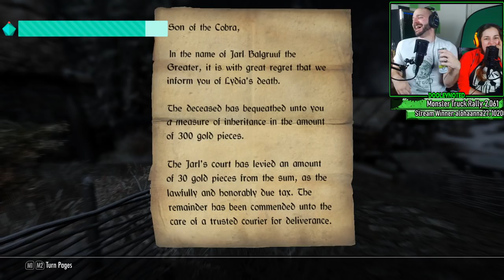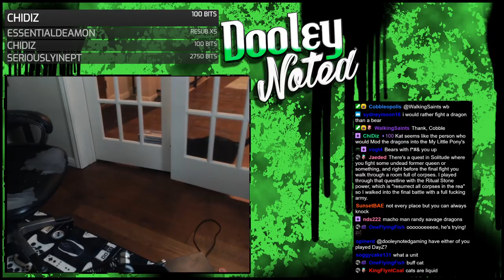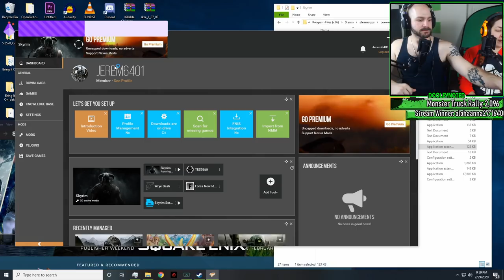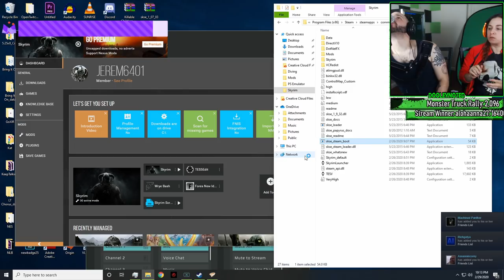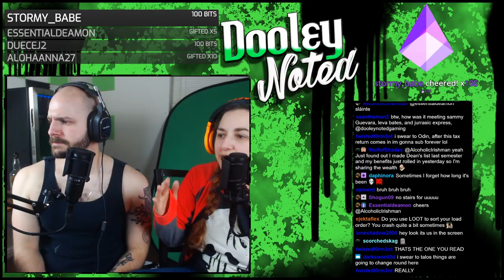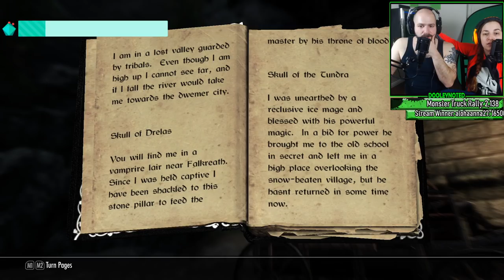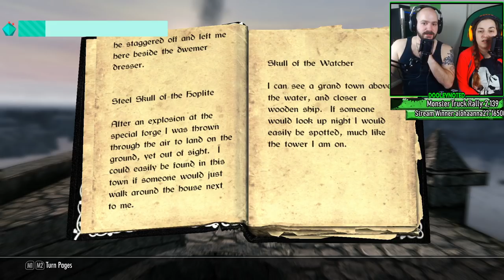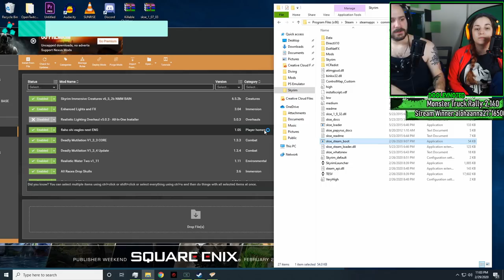Mamba Finds the Skulls (Son of Cobra Part 2) | Skyrim- Recorded Feb 29, 2020